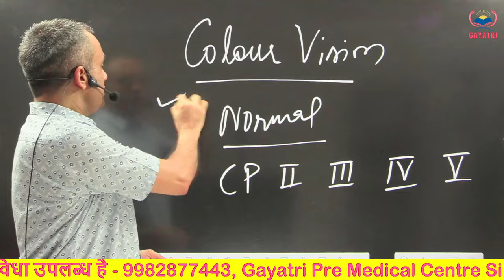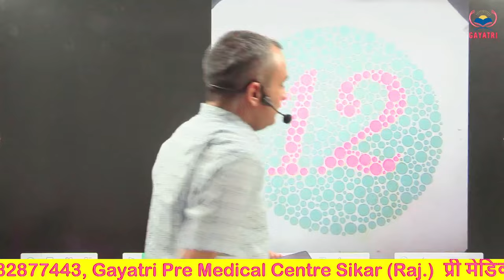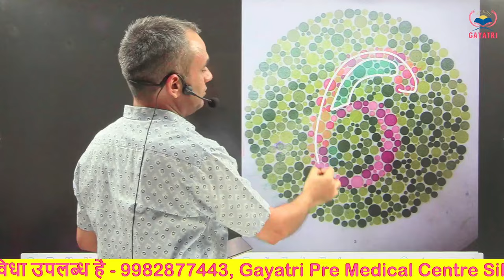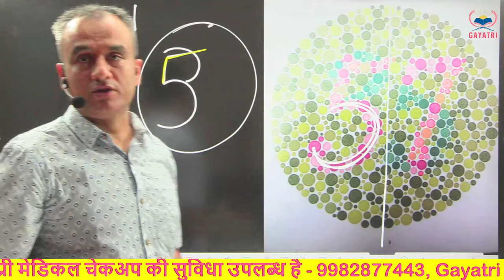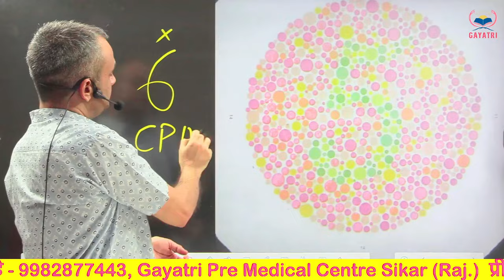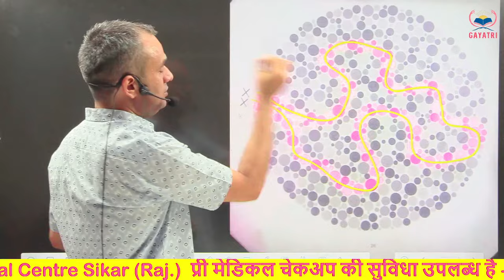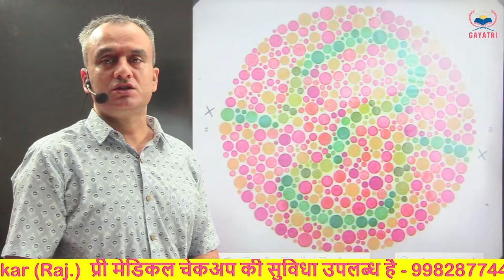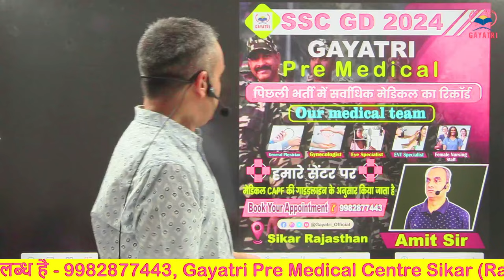Colour Blindness | अपना Colour Vision चेक करें | YouTube पर पहली बार Original Book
biology class 12 chapter 22 genetics of colour blindness,